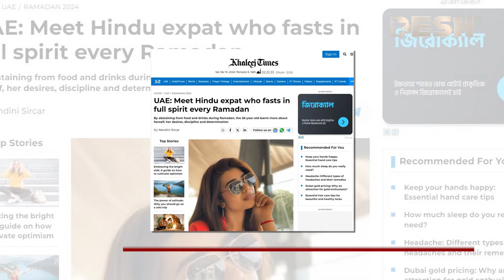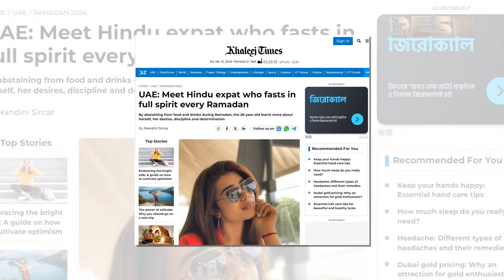রোজা রাখেন নীলাম গোকুল সিং | Neelam Gokul Sing | News | Desh TV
»» Office Address:
42, Shaheed Sangbadik Selina Parveen Sarak, Malibag 1217 Dhaka, Dhaka Division, Bangladesh